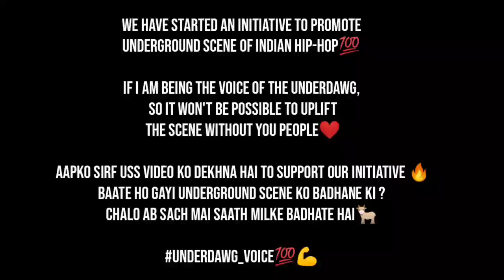EMIWAY X NANA ROGUES CHARGE REACTION | EMIWAY NEW SONG REACTION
Video Content 👇
1) Emiway Charge Reaction
2) Nana Rogues Producer
3) Passionfruit Drake
4) Likes & Dislikes About Emiway Charge Song
5) Emiway International Song
6) Emiway International Collaboration
7) Emiway New International Song
8) Emiway Upcoming Songs
9) Etc Etc Etc.